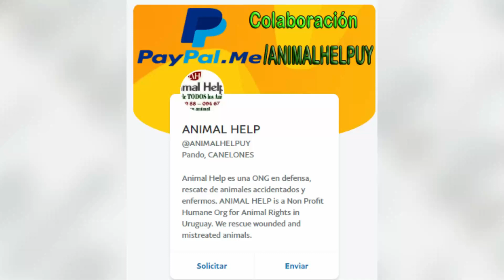Copito ya está en ANIMAL HELP URUGUAY gracias a Vicky Lynna y Darío Costa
Este gallito estaba caminando en el centro de Montevideo, nos llamó una chica, le avisé a Vicky Lynna quien inmediatamente fue a rescatarlo, lo llevó a su casa y anoche me lo trajo junto a Darío Costa a ANIMAL HELP URUGUAY, ya está libre junto a los demás gallos rescatados, ¡es una belleza! 📣 Difunde por favor - ANIMAL HERLP URUGUAY Cel. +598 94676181. 📣 ✅Difunde, ✅Regístrate, ✅Colabora, ✅Adopta ✅Apadrina, 🧸Donaciones: 🆘Abitab 10.605 🆘Red Pagos 30.946, puedes colaborar por 🆘Mi Dinero de Red Pagos 14732586, 🆘 Brou Caja de Ahorro en pesos $U 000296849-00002 o 🆘Enviando con tu cel ANCEL, un sms por $10 al 55655. Facebook haz click en ME GUSTA 👍 para recibir notificaciones y en opiniones califícanos con 5 ⭐️⭐️⭐️⭐️⭐️ para ampliar redes de ayuda animal.